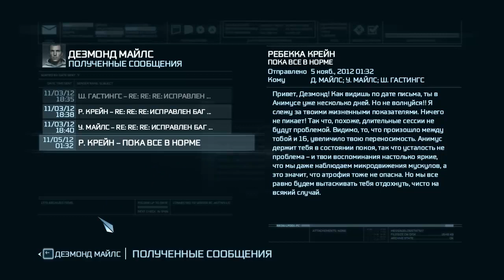Assassin's Creed 3 Прохождение Часть 4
Сюжет игры начинается непосредственно после окончания событий Revelations. В настоящем времени Дезмонд, его отец Уильям, Ребекка Крэйн и Шон Гастингс находят величественный Храм в пещере неподалёку от Нью-Йорка. С помощью «Яблока» Дезмонд активизирует большую часть оборудования, а также таймер, указывающий на важное событие 21 декабря 2012 года. Для того чтобы открыть путь к спасению мира, нужен ключ и четыре источника энергии. Один источник был найден в храме, а местоположение оставшихся трёх неизвестно. В храме, перед вратами, Дезмонд теряет сознание и его подключают к Анимусу, чтобы узнать где был спрятан ключ.
Анимус переносит Дезмонда в 1754 год в воспоминания английского дворянина Хэйтема Кенуэя. Хэйтем отправляется в Ковент-Гарден, чтобы заполучить медальон, при помощи которого он и его соратники смогут узнать о «тех, кто пришли раньше». Пробравшись по балконам и за кулисами, Хэйтем добирается до своей жертвы. Забрав медальон и убив свою цель скрытым клинком, он покидает оперу. Позже, на собрании лидеров ордена Хэйтему поручают отправиться в Америку и найти Храм. Также ему дается список из пяти имен, которых он должен будет завербовать.